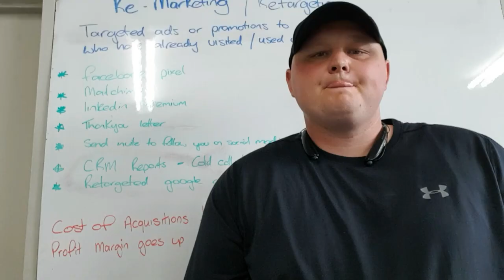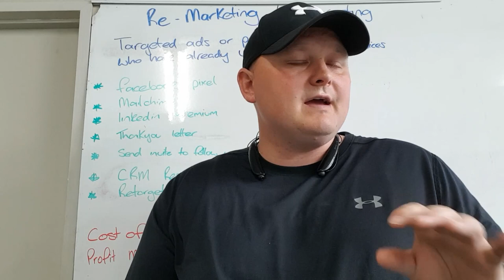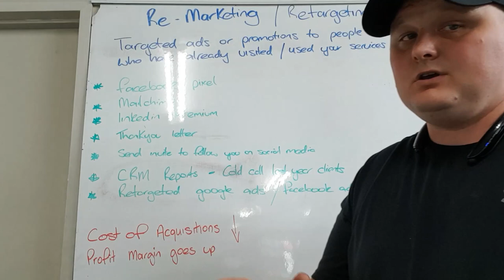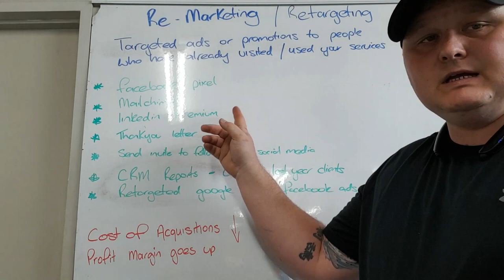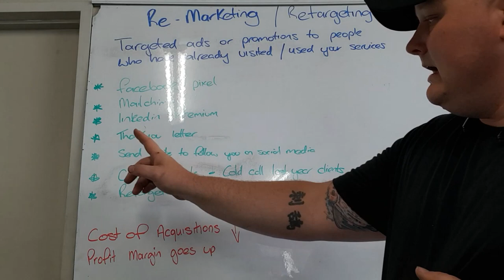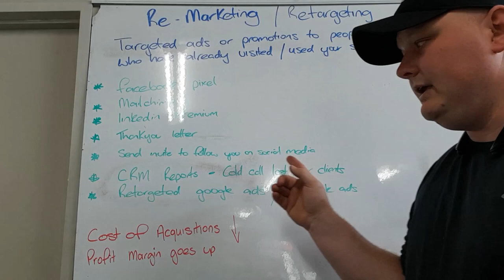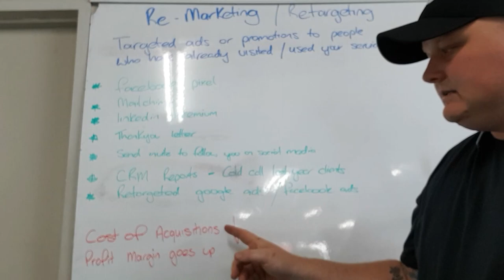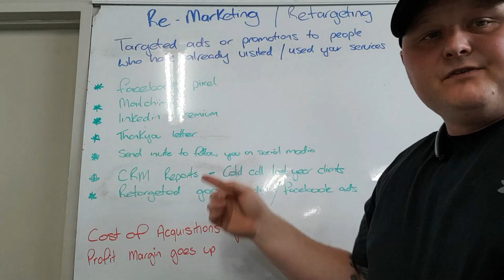Re-Marketing is The Key To Growth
In business everyone talks about Marketing to get new customer, What about your current customers?? Don't forget about them, you need to keep front and center in their mind.

Feel free to hit me up on all the other social media channels,